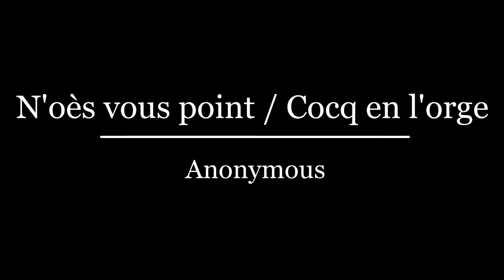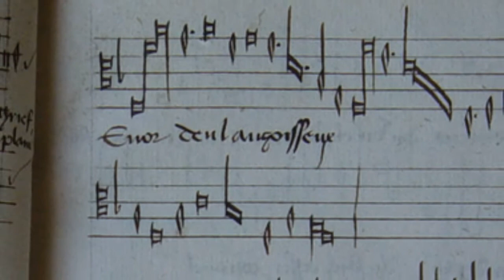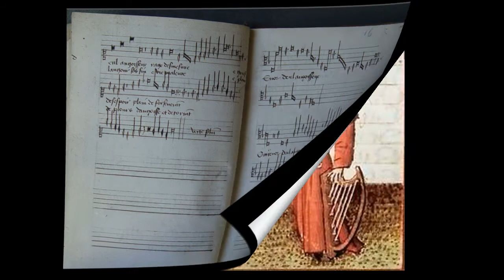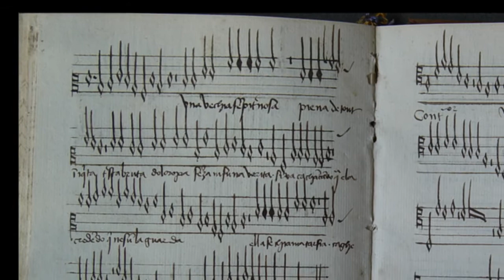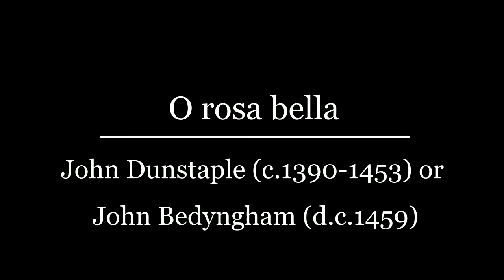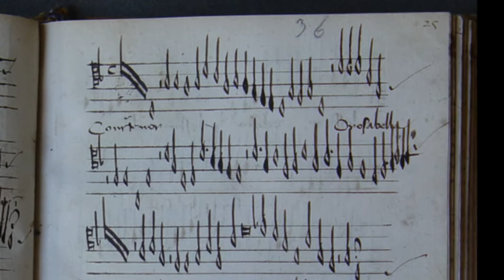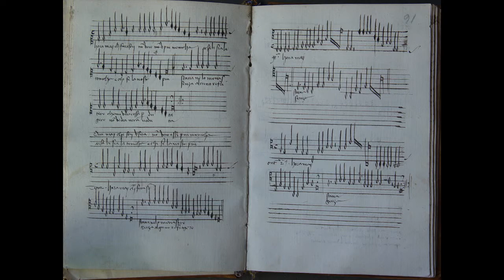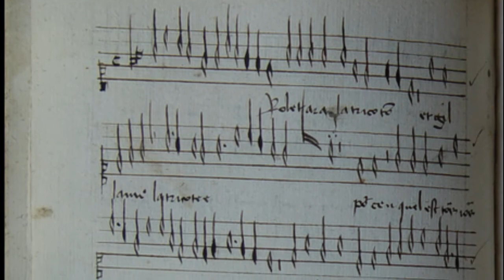Cancionero de el Escorial (Escorial Chansonnier) (1435-1460): a late Medieval songbook from Naples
The Escorial Manuscript has a complicated history.  It is a collection of late Medieval music mostly composed by Franco-Flemish masters and transcribed by Neapolitan copyists around 1460 - in the heyday of Spanish rule. Its 100+ handwritten pages feature Italian, Anglo- and Franco-Burgundian composers both famous and lesser known from the period 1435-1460.  It contains a soulful chanson Deul angoisseux (Deuil angoisseus) by Gilles de Binchois based on the poetry of Christine de Pizan, memorializing her suddenly deceased husband.  There is also an intricate polyphonic gem titled N'oès vous point / Cocq en l'orge which contains a caccia for two tenor parts (likely based on a child's nursery rhyme) combined with an elaborate counterpoint for two upper register parts with overtly risqué lyrics.

The Escorial Chansonnier (a.k.a. Escorial MS IV.a.24) was likely intended as a performance edition for vocal ensembles of 2 to 4 highly skilled singers with and without instrumental accompaniment.  I chose 7 of these pieces and arranged them for instruments alone as was a common practice in the day.

Beneath the title of each piece, I listed the artworks coinciding with that segment of the soundtrack.  I also acknowledged the author(s) of the original MIDI files.  As always, the entire soundtrack was assembled from sequencing MIDI files that were downloaded from the internet and extensively reworked using a MIDI editing app.  For the first song in this video (N'oès vous point), I entered the notes myself using a digital facsimile of the original score because I could not find an online version that could be played in my preferred tempo. To skip to another piece, click on the corresponding time stamp for the song title.

0:06   N'oès vous point / Cocq en l'orge (Anonymous)
   a. N'oès vous point / Cocq en l'orge, Escorial MS
   b. Woman feeding chickens, Tacuinum Sanitatis, French, c1460
   c. Jean de Saintré jousts with Enguerrant, French, c1470
   d. Wedding festivities, Verona, c1430
1:39   Deul angoisseux (Gilles de Binchois)
   a. Deul angoisseux, Escorial MS
   b. Dufay+Binchois, Martin le Franc, 1440
   c. Orpheus and Eurydice, Harley MS 4431, French, c1414
   d. Wolkenstein's harp, c1410
   e. Christine de Pizan and the Sybil, Harley MS 4431
3:24   Una vecchia sempiternosa (Anonymous)
      UPLOAD by Anonymous at xoomer.virgilio.it/earlymusicmidi
   a. Una vecchia sempiternosa, Escorial MS
   b. Angel with viola, Agostino di Duccio, Perugia, c1460
   c. Musical angels, Francesco Botticini, c1480
   d. Musical angels, Santa Maria del Fiore, c1440
4:56   O rosa bella (John Dunstaple or John Bedyngham)
      UPLOAD by Elaine Fine at IMSLP.org
   a. Lady with unicorn, details, Flemish
   b. Musicians, Roman de la Rose, Harley MS 4425, c1490
   c. O rosa bella, Escorial MS
   d. Altarpiece, Donatello, Basilica Sant'Antonio, Padua, c1447
   e. The Muse Euterpe, Francesco del Cossa, c1450
6:44   Hora may che fora son (Anonymous)
   a. San Giobbe altarpiece, detail, Giovanni Bellini, 1487
   b. Concert, Luca Signorelli, Capella di S.Brizio, Orvieto, c1500
   c. Pastoral scene, Giovanni Boccacio in French, c1440
   d. Forbidden Love, Roman de la Rose, French, 1520
   e. Courtly dance, French, c1490
8:44   N'aray je jamais mieulx (Robert Morton)
   a. Angels playing music, triptych details, Hans Memling, c1480
   b. Court musicians and Lady, French, c1420
   c. You or Death, ceremonial shield
9:58   Rolet ara / Maistre Piere / La tricotee (Anonymous)
      UPLOAD by Anonymous at josquin.stanford.edu
   a. Court of Love, Bruges, c1480
   b. Rolet ara / Maistre Piere / La tricotee, Escorial MS
   c. Bride and groom, Schwabia, c1470
   d. Paris & Helen, Epistre de Othea, Christine de Pizan, c1406
   e. Sempronia, De claris mulieribus, Bocaccio in French, c1420
   f. Musicians, Queen Isabella Breviary, Add MS 18851, c1497
   e. Garden of Love, Leonardo Dati, c1440